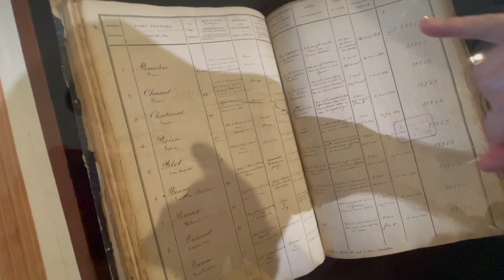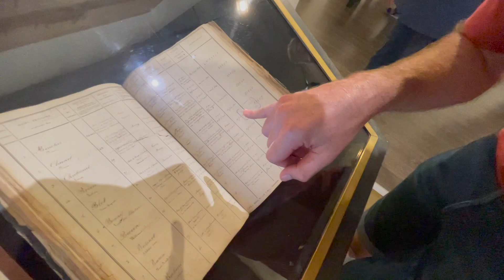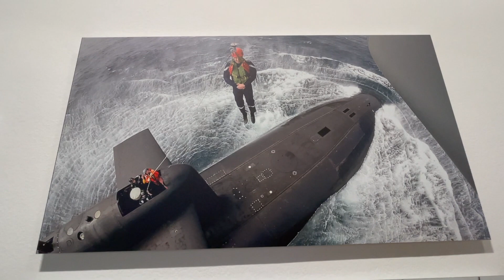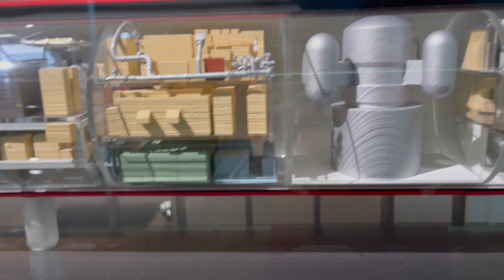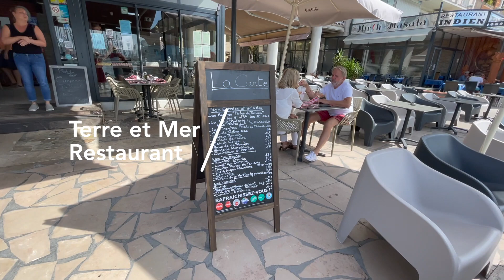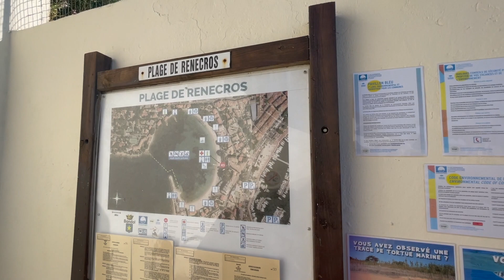Wondering in French Navy harbor Toulon & lying on beach in Bandol - Southern France road trip 2021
This year's holiday, it's not possible to go to China, so we went to southern France for a road trip.

Music
Niwel - Memories
Niwel - Little Things
LiQWYD & Carl Storm - Smart [Official]